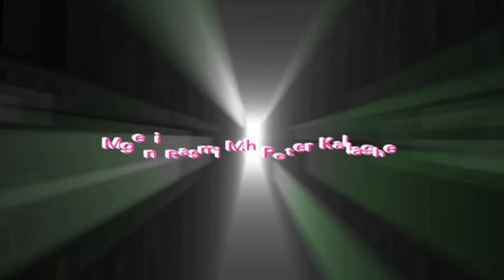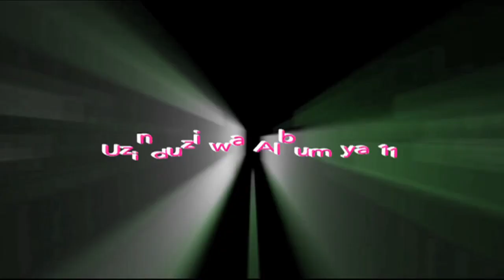Twanga Pepeta 50th Tanzania independence Tour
Twanga Pepeta Performing live Club 2000 Banqueting Suite( Former Silver Spoon), Popin Building Southway. Wembley HA9 0HB kuanzia saa 9pm- 4am. Kiingilio ni £20.00 kwa single, Couples £35 kabla ya saa sita usiku